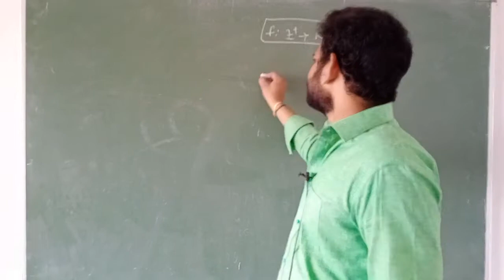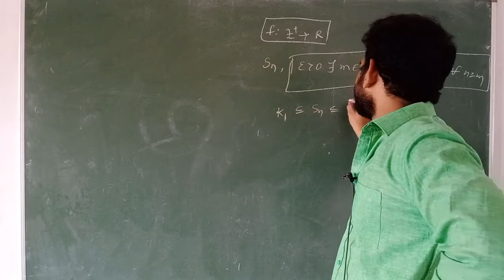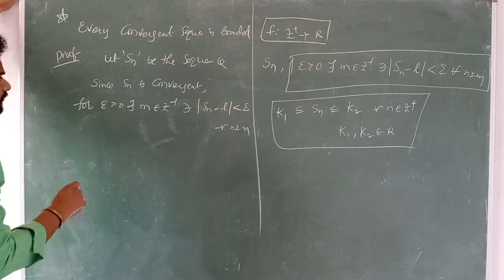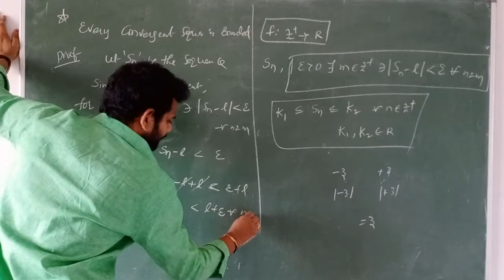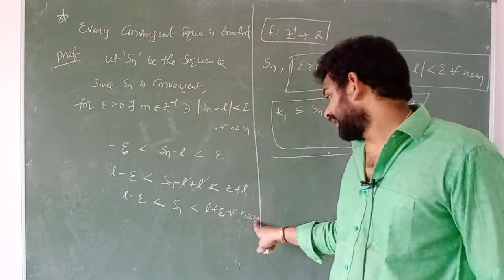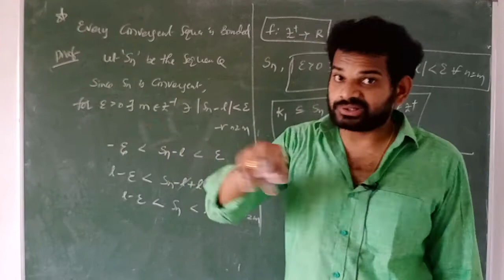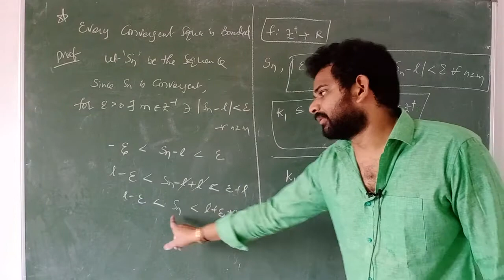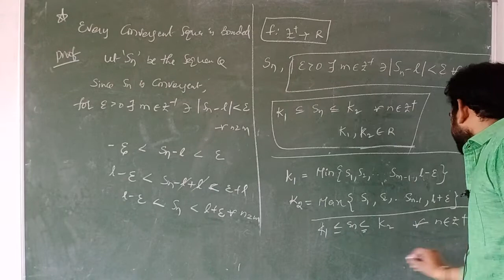Real Analysis(Unit1 part 4)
Unit1 part 4